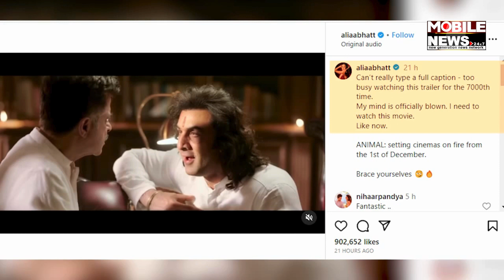Animal star Ranbir Kapoor rocks desi look happily clicks pics with fans || Animal Movie